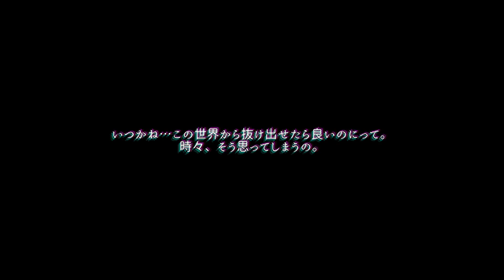【実況】信号機AI｢195｣は記憶喪失サイコメトリー少女と出逢う「アンリアルライフ」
記憶をなくしてしまった少女はセンセイを記憶を探しながら信号機と旅をする。
雰囲気最高に好きです。
なお、２話目まで初見ではありません。

またはこちら（実況を見た方へのメッセージ）